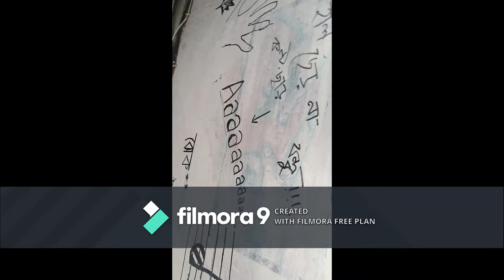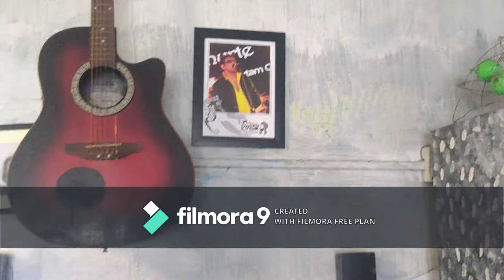Antenna 2nd day || Baje go bina reharshal || vlog #2 || 17th Jan 2020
this is the second day of butaiconthao bonkhotipur series. the second day of rehearsal at Antenna- The Thinking Club. that day we are rehearsal 'Baje go bina' song. The Silajit Majumder guid us. it was fantastic day.